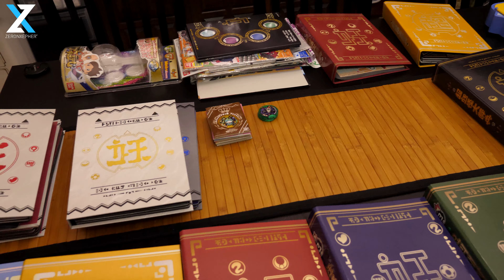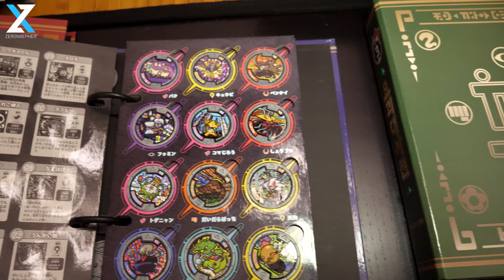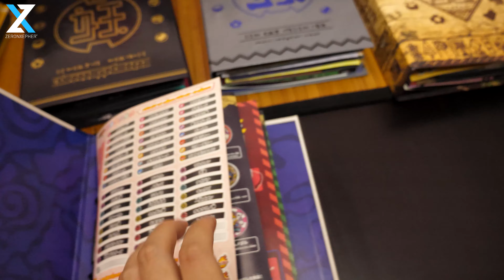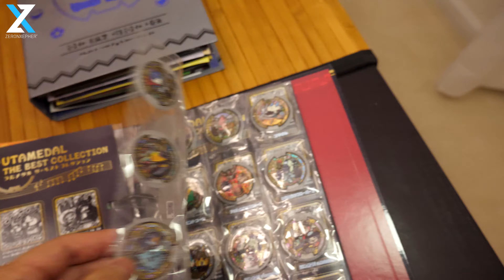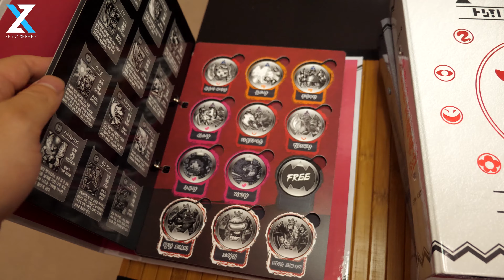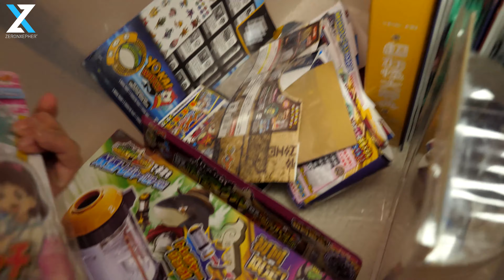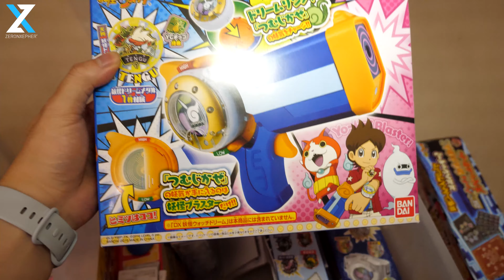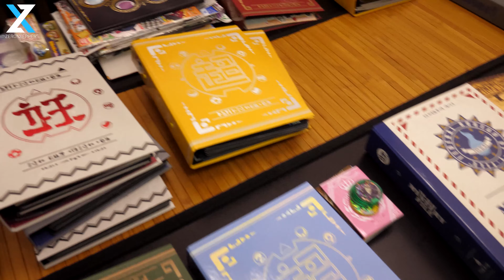My Final Yokai Watch Video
Six years later and I finally upload another Yokai Watch only to see it go away, forever